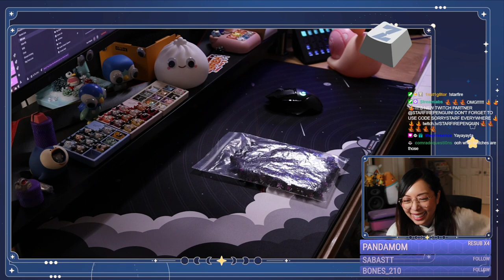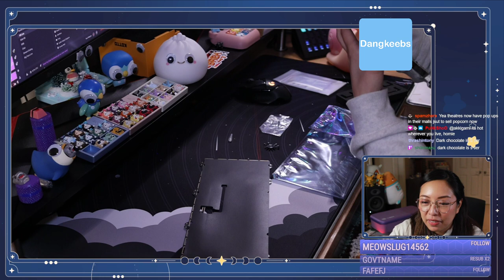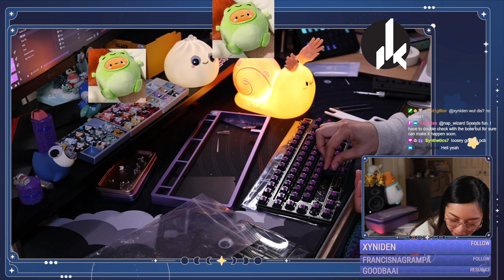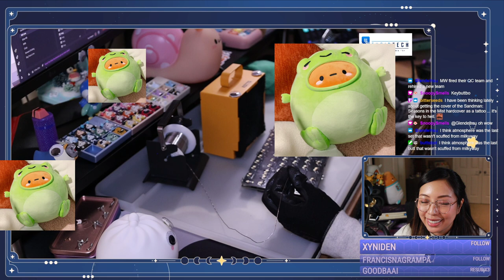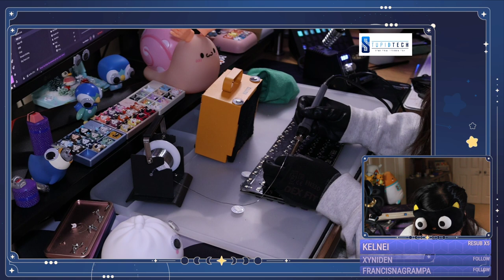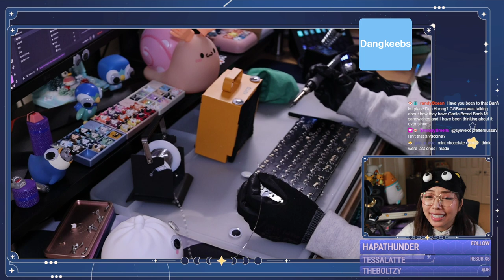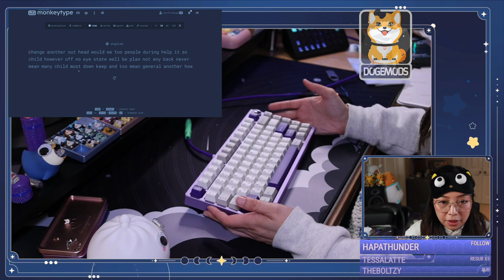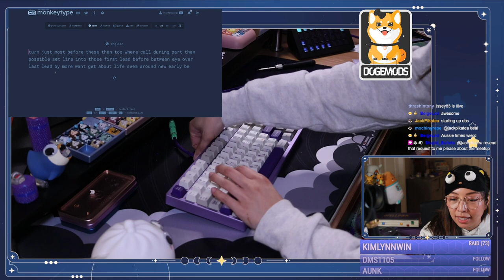Monokei x TGR Tomo75 Build VOD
Building the Monokei x TGR Tomo keyboard with an FR4 half-plate, shogun tactile switches and PBT Spellbook keycaps -- Watch live